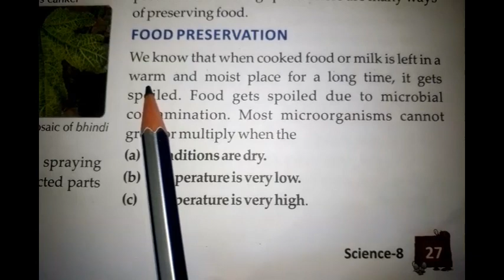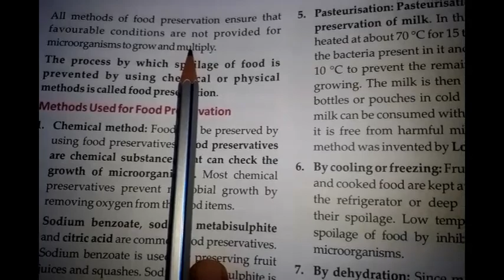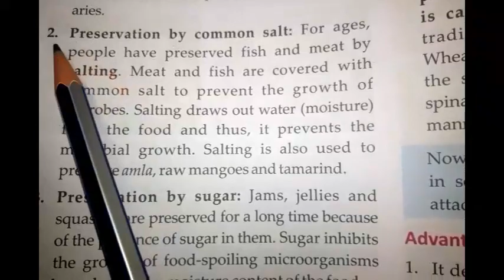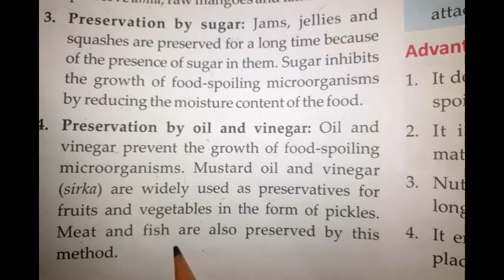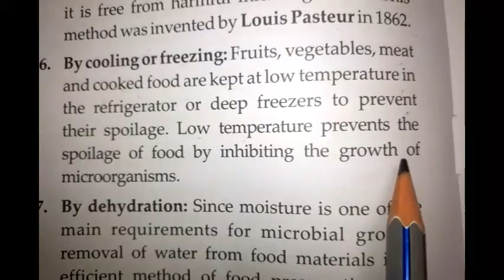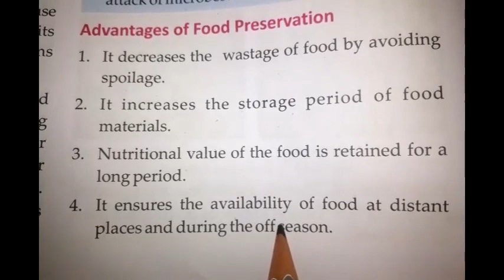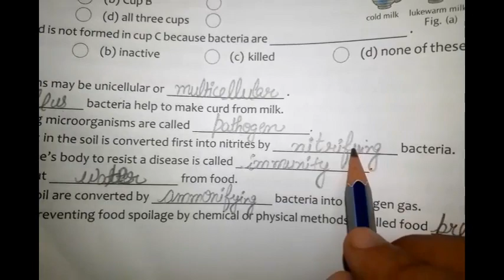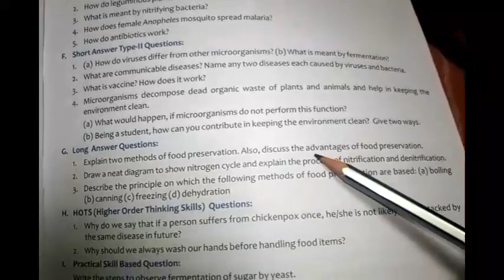Class-8th|Science|Chapter-2|Microorganisms:Friend or foe|Lecture -3|Learn with Miss Sakshi Khurana